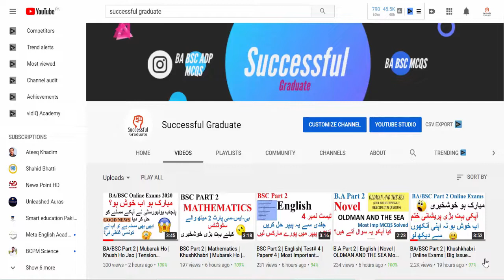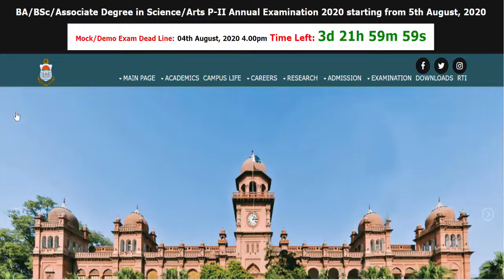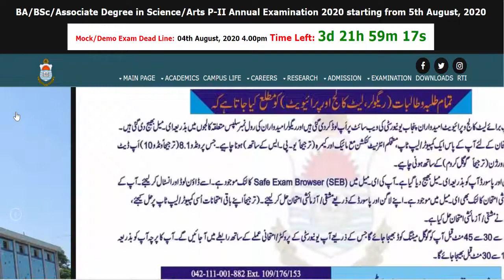BA/BSC Part 2 | Demo Test | Mock Test | Date Extend | New Latest Update | Official News By PU